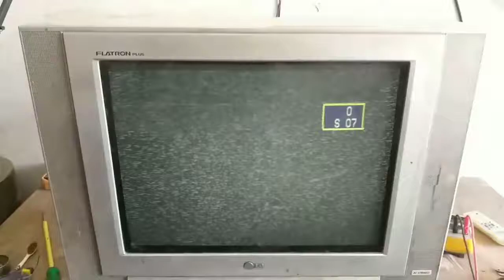5 Wire Module लगाने का सही तरीका | 5 wire module connection | lg tv power supply repair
5 Wire Module लगाने का सही तरीका | 5 wire module connection | lg tv power supply repair